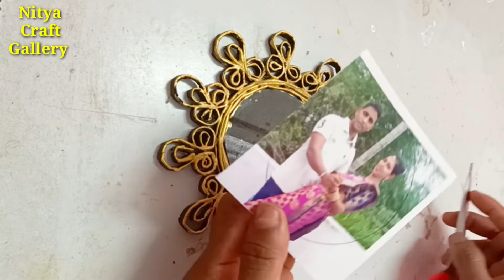Wall hanging photo frame / how to make paper photo frame / Nitya craft gallery /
I am Nitya... Basically I am a Firefighter...Art is my passion...
ln this channel..u will see videos regarding... unique art and craft making from waste materials, home decor, paper crafts, bottle art, pattachitra Painting,hand made paper crafts &lots of creatives...So this channel is absolutely for u...

Hope u will liked my all videos
Share with ur friends and family members..

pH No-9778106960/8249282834